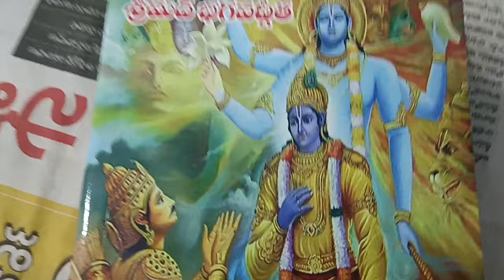అన్ని ప్రశ్నలకు ఆన్సర్ వద్దు ఒకదానికైనా చెప్పు... 😂😂.. m ఎదవ గొర్రె బుర్ర నువ్వు 😂😂